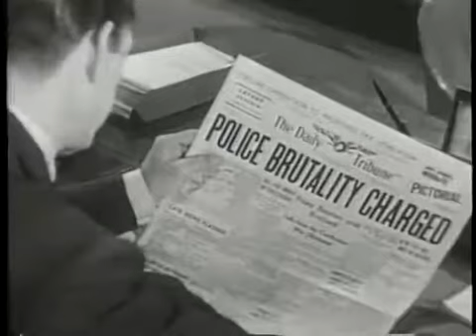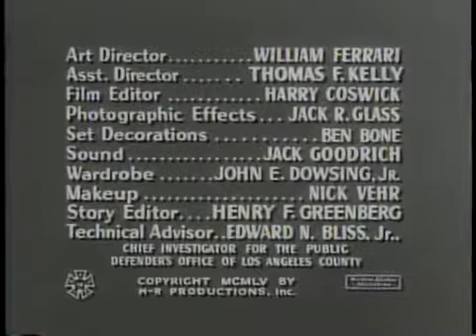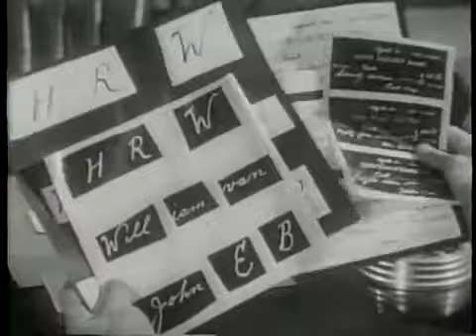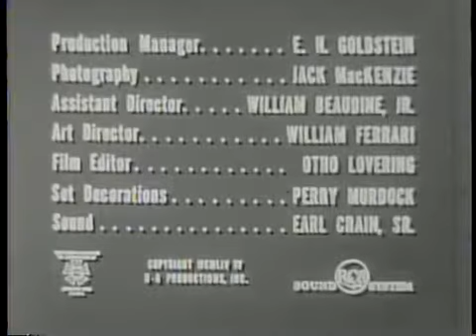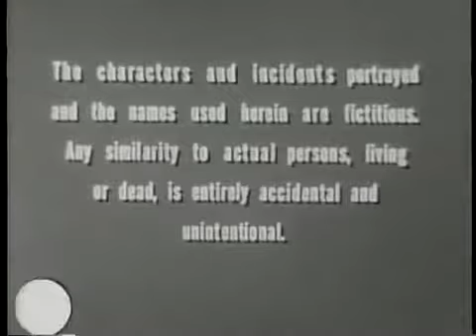Public Defender vol 10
A public defender uses the law to fight for the rights of the poor. Starring Reed Hadley.